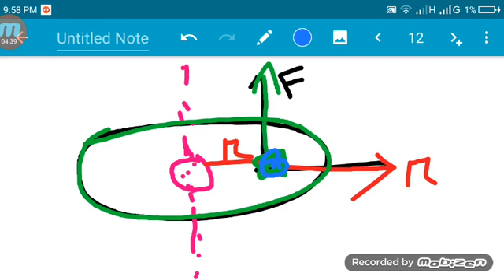টর্ক ( Torque) part 2